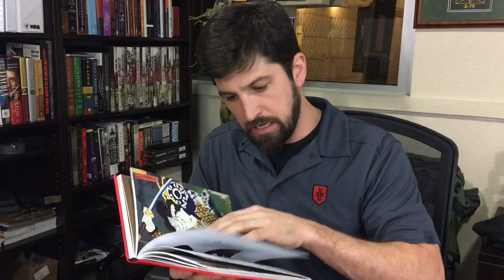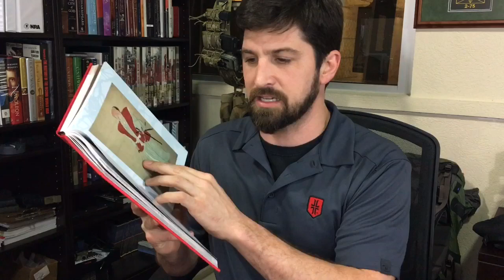Samurai Miyamoto Musashi - Warrior Poet Profile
Miyamoto musashi was a masterless samurai (Ronin) who lived in Japan in the 1600s. He is considered one of the greatest swordsmen of all time and perfected the 2 swords fighting style. Musashi is also known for his great tactical knowledge in combat and authored ‘The 5 Rings [Spheres]’, ‘The 35 Articles’, and ‘The Path Walked Alone’. All of these references were used as well as the commentary by David Groff.

I was interested in covering a Samurai (though Musashi would have used the term ‘Bushi’ and not Samurai) because I had never studied these historical warriors in-depth before and thought they may serve as good examples of Warrior Poets. Unless of course, watching 'The Last Samurai' with Tom Cruise, counts as in-depth study (joking). Though I was impressed with Musashi as a fighter, I came to the opinion he is not of the ‘Warrior Poet’ ideal, whereas other samurai such as Honda Tadakatsu (a contemporary of Musashi), may hold the ideal readily enough. Regardless, much can be appreciated about Musashi’s contribution to the world of fighting and should be considered a good resource in any protector’s library whether they be police, military, contractors, or responsible armed citizens.

Recommended Gear